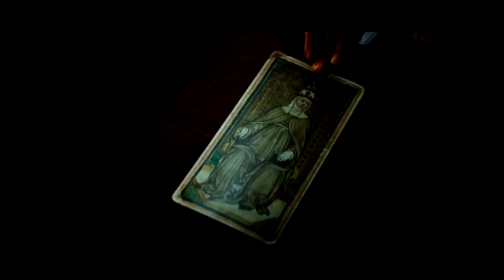Dior’s New Collection Takes Inspiration From Tarot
Lavish golden dresses decked out in zodiac signs and tarot symbols provided some Christian Dior-infused mysticism for the start of Paris' Haute Couture Week.